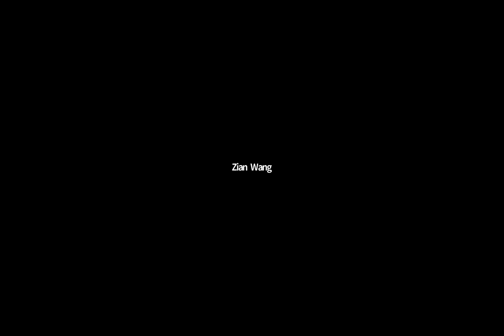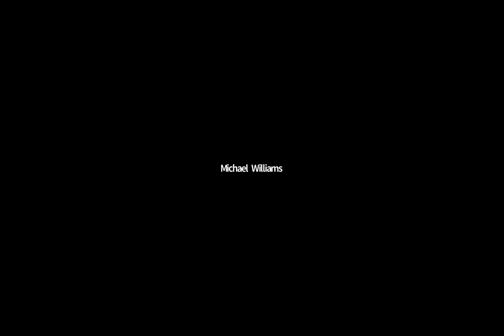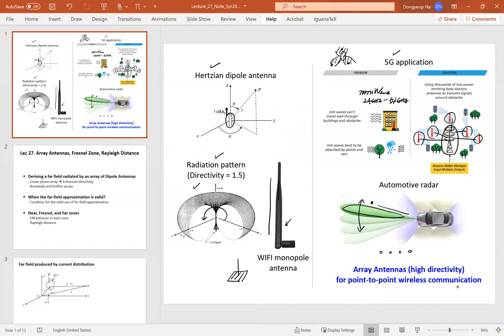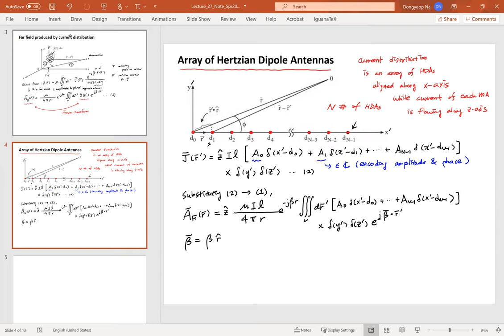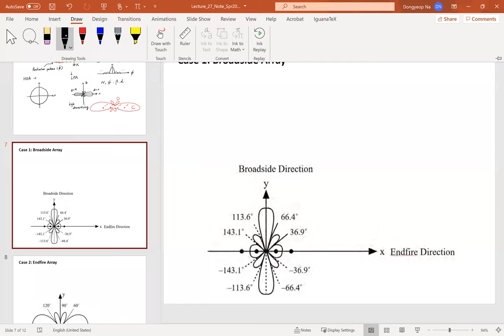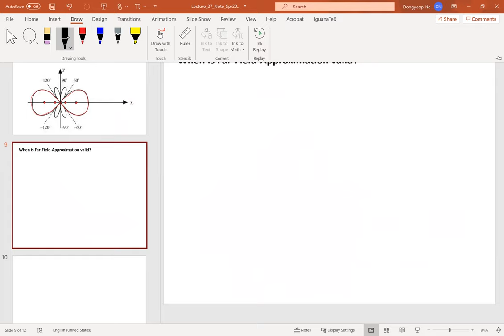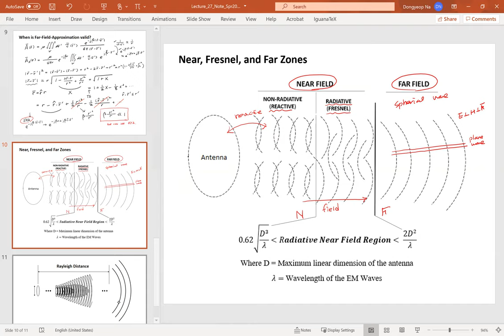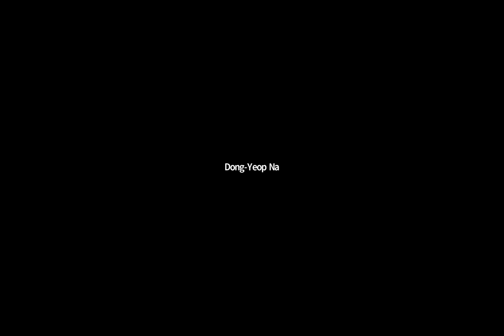Spring2021 Lecture 27